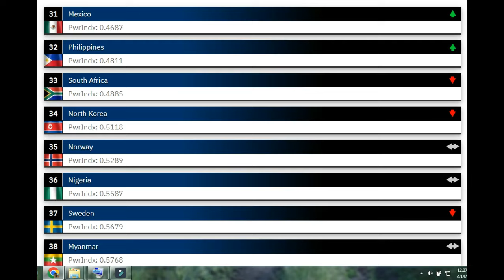Why the Armed Forces of the Philippines is More Powerful than the North Korean Armed Forces?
Why the Armed Forces of the Philippines is More Powerful than the North Korean Armed Forces? ang mga weapons ng north korean military ay napakarami marami silang submarine mga fighter jets mga warship mga missiles at higit sa lahal marami silang nuclear weapons pero tinalo sila sa Pilipinas sa world military power ranking